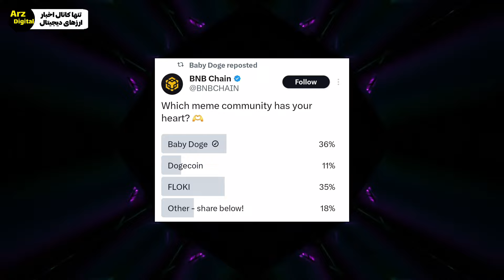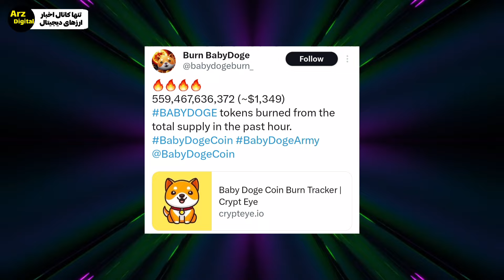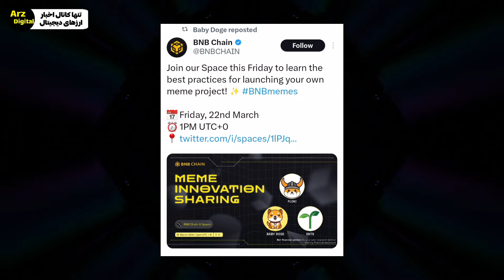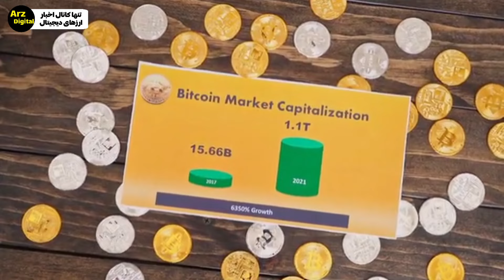بیبی دوج در صرافی بایننس لیست می شود؟ | انفجار بیبی دوج در راه است؟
در این ویدئو به تحلیل و بررسی بیبی دوج پرداختم.

🔴ویدیوهای پیشنهادی🔴

ارزهای دیجیتال
بیبی دوج
لونا

ارز دیجیتال
کسب درآمد
تحلیل تکنیکال
اخبار ارزهای دیجیتال
شیبا اینو
بیبی دوج
بیتکوین
اتریوم